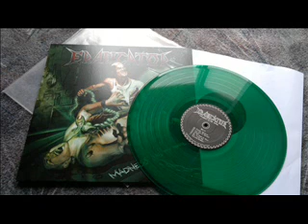Eradicator - Madness is My Name (Full Album)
CD, data de aparición : 04 Mayo 2012 - Yonah Records
ERADICATOR, these are four young, energetic musicians and friends who play authentic Thrash Metal without sounding old-fashioned.  Founded back in 2004 by two brothers Sebastian (Guitar/Vocals), Jan-Peter Stöber (Drums) and schoolmate Sebastian Zoppe (Bass) at the age between 14 and 16 years, Robert Wied (Guitar) now completes the lineup.

LINE-UP
Sebastian Stöber "Seba" - Guitar / Vocals
Sebastian Zoppe "Zoppe" - Bass
Jan-Peter Stöber "Pitti" - Drums
Robert Wied "Robb" - Guitar

Eradicator  Madness Is My Name

Tracklist
1. Madness Is My Name
2. Baptized in Blood
3. Final Dosage
4. Born of Hate
5. Judgment Day
6. Immortal Sacrifice
7. Last Days of Defiance
8. Parasite
9. At the Brink of Death
10. Evil Twisted Mind
11. Nuclear OverkillGénero